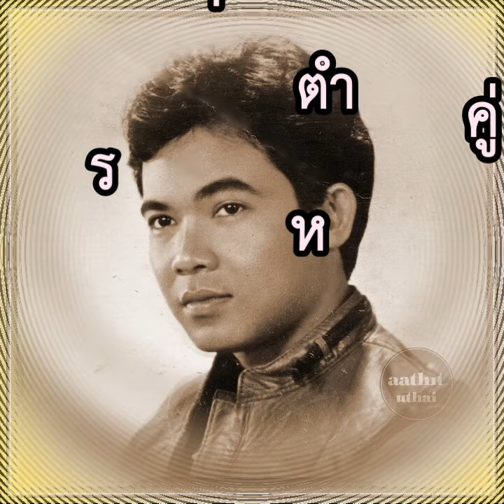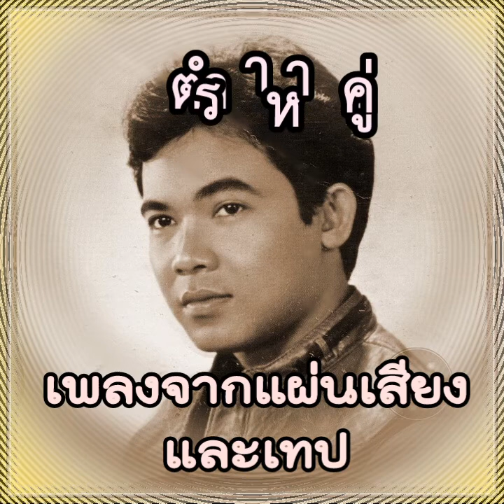ยอดรัก สลักใจ - ตำราหาคู่